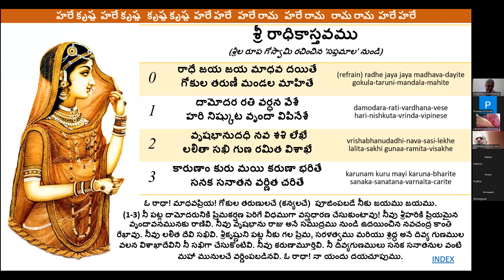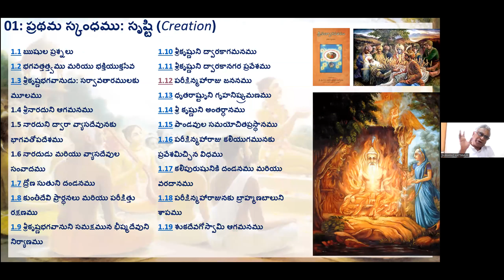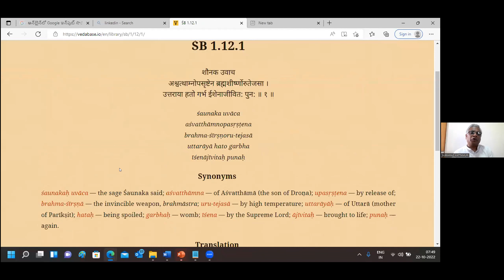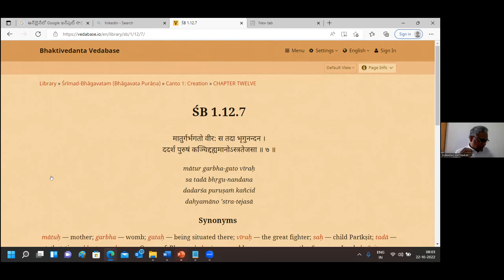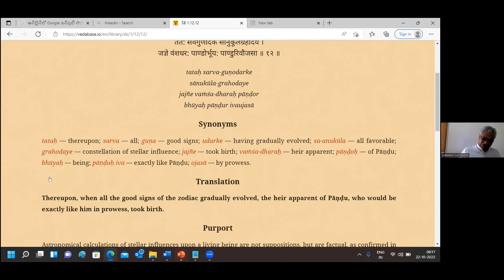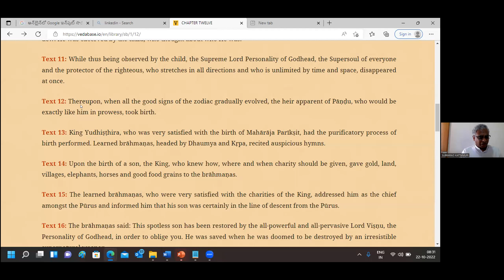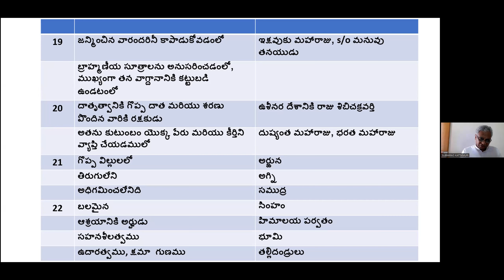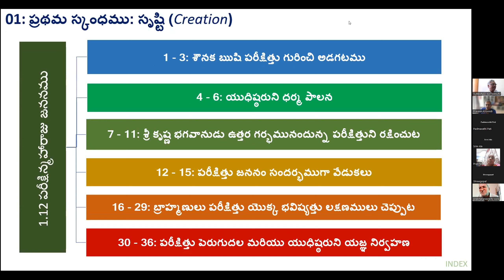Srimad Bhagavatam Series - Canto 1.12 - HG Subbarao Prabhuji - Gachibowli Satsang - 22-10-22